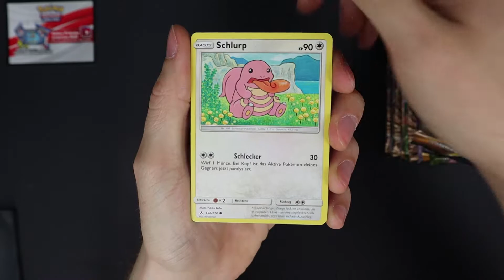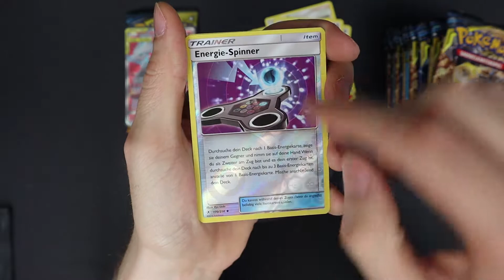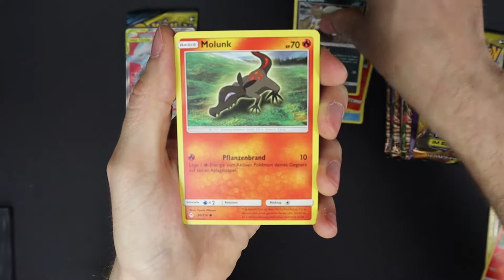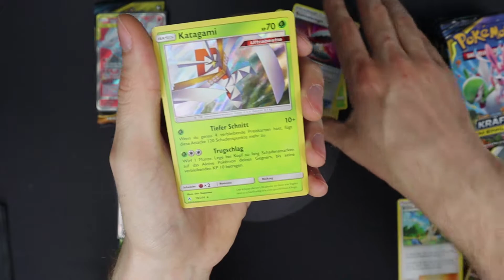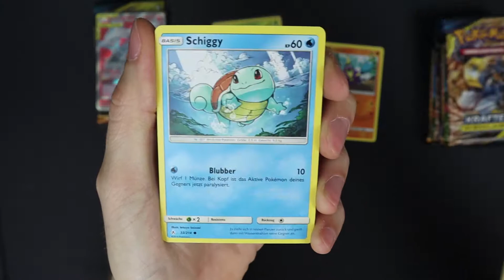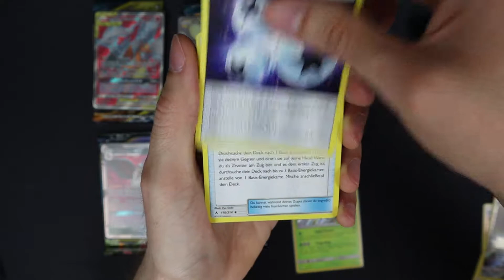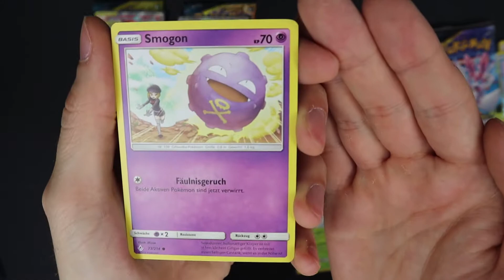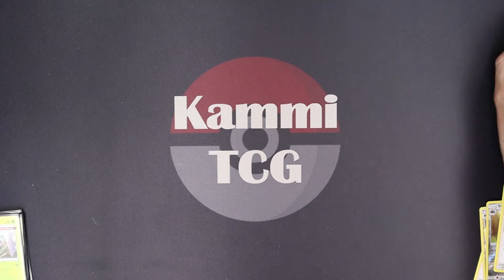Ist DIESE KARTE da drin??? | Pokemon Kräfte im Einklang Opening | Kammi TCG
Heute öffnen wir zusammen mit dem HikuLupin endlich ein 18er Display vom neuen Set Pokemon SM10 Kräfte im Einklang / Unbroken Bonds. Die Pulls sind der HAMMER!

Robin K.
Postfach 40 03
58222 Schwerte

Für die Nintendo Switch:
Tasche für die Switch*
Pokemon Schwert*
Pokemon Schild*
Pokemon Let's Go Pikachu*
Pokemon Let's Go Evoli*
Super Mario Odyssey*
New Super Mario Bros. U Deluxe*
Super Mario Party*
Animal Crossing*
3rd Prototype - Feel So Good (Radio Edit)
Cartoon - On _ On (feat. Daniel Levi) _NCS Release_
Debris & RudeLies - Animal (ft. Jex) (Radio Edit)
Diamond Eyes – Flutter
Diamond Eyes - Hold On
Die mit ** gekennzeichneten Links sind meine eigenen Profile bei Verkaufsportalen. Wenn du also ein Produkt über den Link kaufst unterstützt du direkt den Kanal 😊